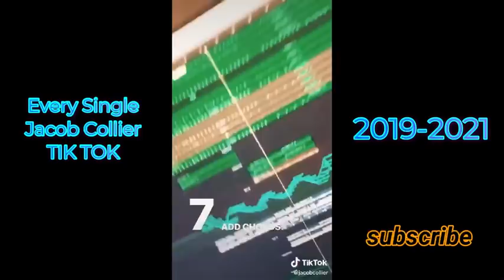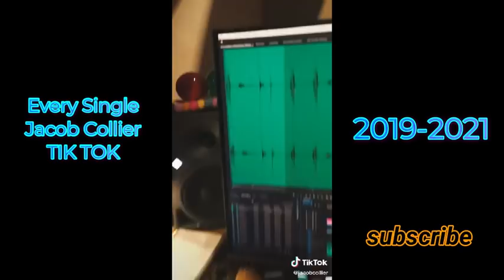Every Single Jacob Collier TikTok (2019-2021)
yes, I now have 30 minutes worth of jacob collier content on my computer.

giant steps giant steps giantsteps the lick the lick memes giant step memes
giantsteps memes jacob collier jacob collier memes jacob collier tik tok compilation jazz tik tok tik tok jazz videos jazz tiktok